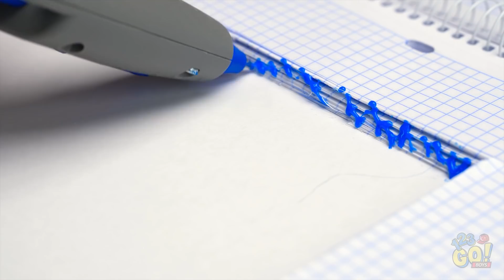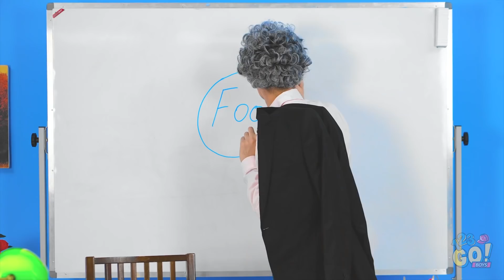HER YERE GİZLİCE YİYECEK SOKMANIN EN İYİ YÖNTEMLERİ || 123 GO! BOYS Atıştırmalıklar İçin Tüyolar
Şu anda bir şeyler atıştırmak ister miydin? Kim istemez ki ?! İşte bu sebeple sana her yere gizlice yiyecek içecek sokmanın yöntemlerini gösteriyoruz.

Gittiğin yerlere gizlice yiyecek içecek sokmanın yeni yollarını mı arıyorsun? Artık başvurabileceğin bir sürü numara var! Sinemaya gizlice şekerleme veya spor salonuna cips getirmenin başka bir yolunu biliyor musun? Bu videoyu arkadaşlarınla paylaş. Bu değerli bilgileri kendine saklama!